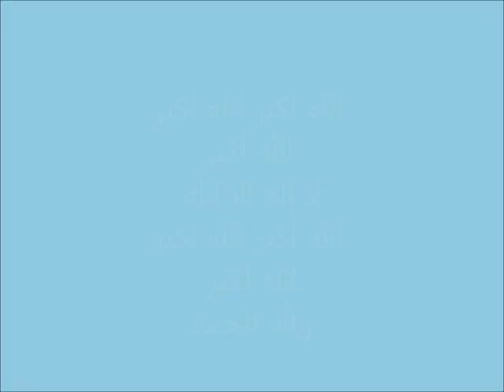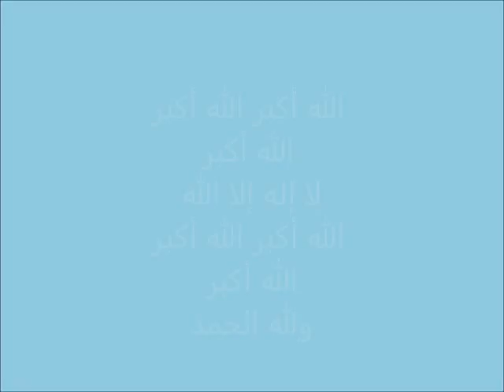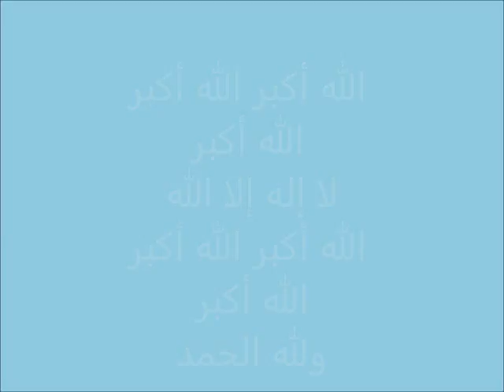الله اكبر الله اكبر الله اكبر لا اله إلا الله - الله اكبر الله اكبر ولله الحمد تكبيرات مكررة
تكبيرات العيد مكررة
وكل عام وأنتم بخير :)